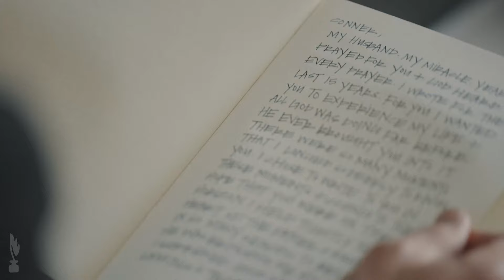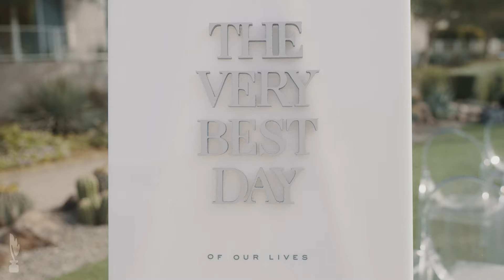"I Prayed For You" | Christ-centered Scottsdale destination wedding video will make you cry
|| Copyright, PenWeddings ||

♥ Chandler & Conner's Christ-centered Scottsdale destination wedding ♥

"I was praying for you the whole time by name and didn't know it."

As Chandler said it, “For years I prayed, asking God to bring me his best. I was praying for you the whole time by name and didn’t know it.” She met Conner Best, and knew quickly he was the one. Their Scottsdale destination wedding featured deep, heartfelt speeches and vows, and showcased a setting as beautiful as their story.

GEAR LIST:
-CAMERAS-

WEDDING PRO TEAM:
Planning & Design: @detailsdarling
Photography: @brandonkiddphoto
Venue: @mountainshadowsaz
Florals: @thewildflowersaz
Cake: @abakeshop
DJ/MC: @tregothedj
Rentals & Decor: @primrentals & @eventrentsaz
Hair stylist: @biancajpastrana
Makeup artist: @mua_nat
Photobooth: @pixsterphotobooth
Stationery printing: @primandpixie
Bride's Dress: @inesdisanto from @destinysbride
Bride's Veil: @galialahav from @stanleykorshakbride
Bride's Shoes: @louboutinworld
Menswear: @suitsupply & @louboutinworld
Bridesmaids' dresses: @bhldn